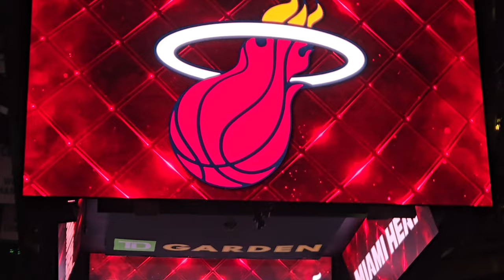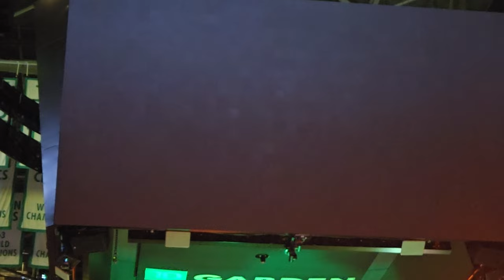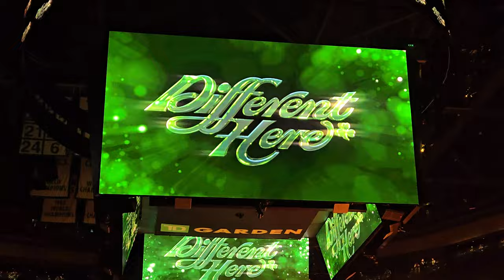Boston Celtics Playoff Intro 2024 vs Miami Heat Round 1 Game 1